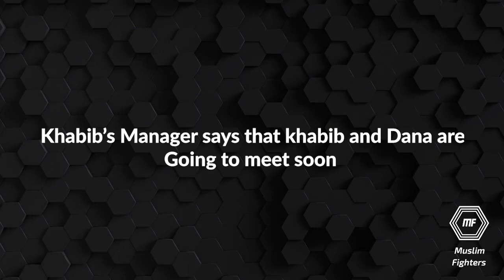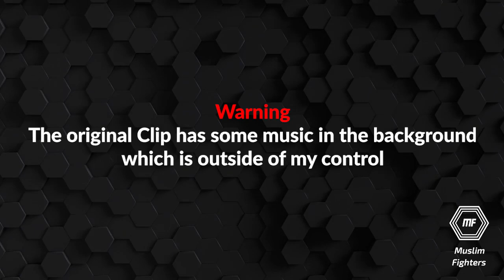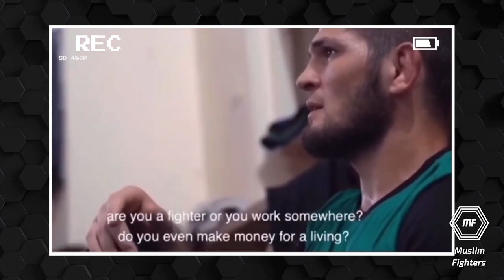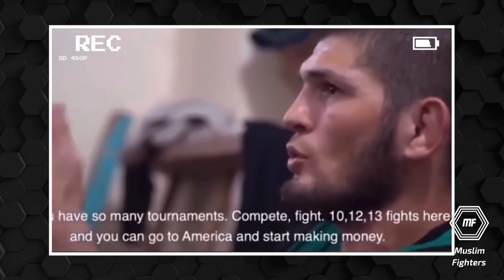Khabib Grilling A Fighter For Not Training, Ali:" Khabib Will Meet Dana Soon"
Khabib grilling one of his students hard for being lazy and irresponsible and missing training.

Ali abdelaziz says that khabib is meeting with Dana white soon.

Khabib funny story about an encounter with a drunk american guy at a supermarket.

Nurmagomedov defended his lightweight belt against the UFC lightweight interim champ Justin Gaethje on October 24, Khabib retired after the fight and put and end to an amazing career via a very emotional and sad and heart breaking Retirement speech where he laid his Gloves on the Canvas after promising his mother that this fight will be his last fight without His father and coach Abdulmanap Nurmagomedov.

Islam makhachev and umar nurmagomeov dropped out of the event due to RDA islams Opponent testing Positive for The virus and the fight is rescheduled to November 14, Umar pulled out due to high fever and being hospitalized because of Mumps

Khabib Abdulmanapovich Nurmagomedov (حبيب نورماغوميدوف - Russian: Хабиб Абдулманапович Нурмагомедов)is a Russian professional mixed martial artist. He is a two-time Combat Sambo World Champion and the reigning UFC Lightweight Champion. With 28 wins and no losses, he holds the longest active undefeated streak in MMA - ملاكمة - فنون قتالية مختلطة.

Islam Ramazanovich Makhachev is a Russian mixed martial artist from Dagestan, judoka and sambo competitor of Lak origin. He is a Combat Sambo World Champion, and competes in the lightweight division of the Ultimate Fighting Championship. Wikipedia
Born: September 27, 1991 (age 28 years), Makhachkala, Russia

Justin Ray Gaethje is an American professional mixed martial artist who currently competes in the lightweight division of the Ultimate Fighting Championship. As of August 31, 2020, he is #7 in the UFC men's pound-for-pound rankings and is the current interim UFC Lightweight Champion.

Khabib Grilling A Fighter For Missing Training, Ali:" Khabib Will Meet Dana Soon"
Smesh MMA Channel, formerly known as
Muslim Fighters Channel.